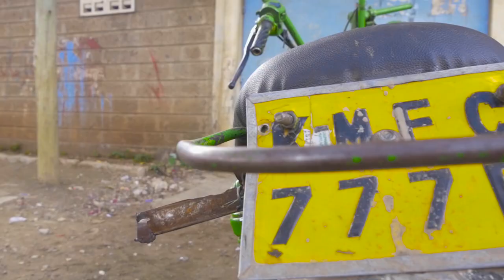KEYSHAHPAM'S 7TH BIRTHDAY